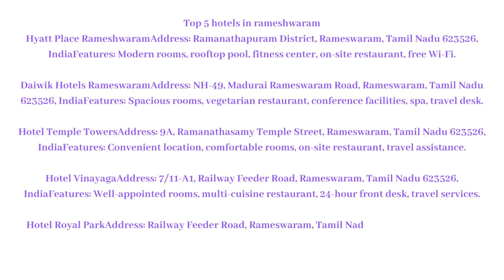Top 5 hotels in Rameshwaram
Choose from over 1.2 million hotels in more than 200 countries, 30 million real guest reviews worldwide.

hit likes.